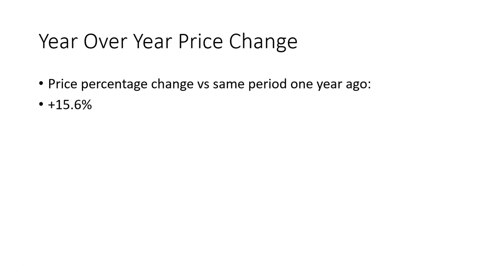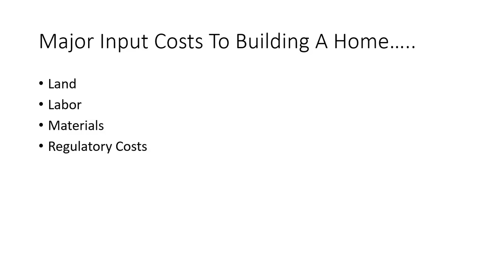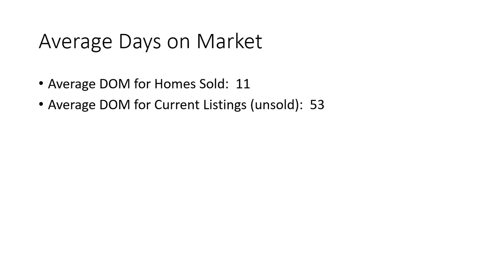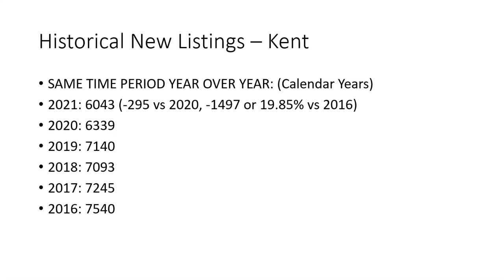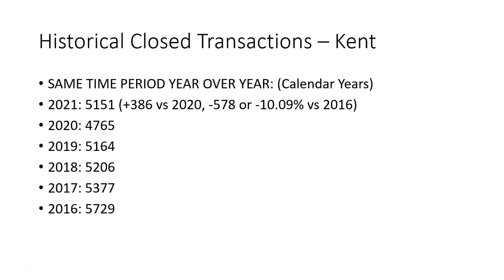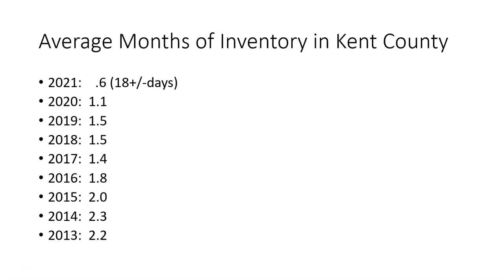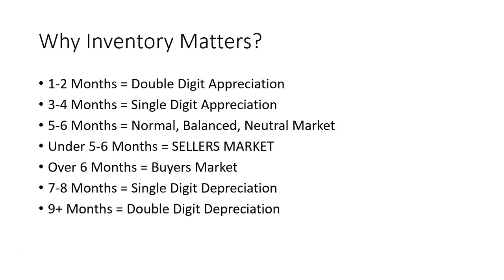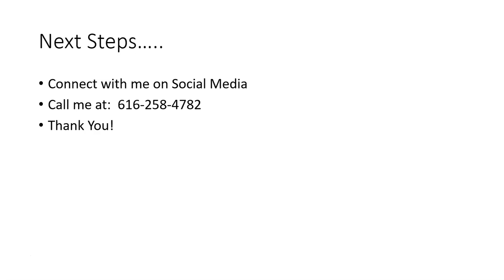Grand Rapids Michigan REAL ESTATE Market Update Report with latest data through July 2021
In this video, Grand Rapids Michigan REAL ESTATE Market Update Report with latest data through July 2021, we will look at the Grand Rapids Michigan Real Estate Market, comparing current prices, price increases, listings, sales and inventory, against where we were during this same time period one year ago.  We will also look at current listings, closed sales and housing inventory, versus historical data from previous years.  This is a very educational video!

Rodney E. Constable, REALTOR®

Thank you for your referrals and for introducing me to someone I can help!